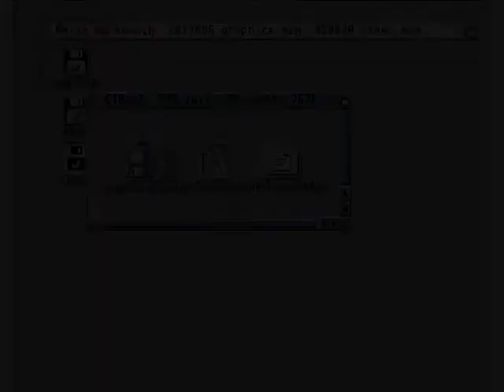1GO Short Play - Cybertech Corporation (Amiga) (With Commentary)